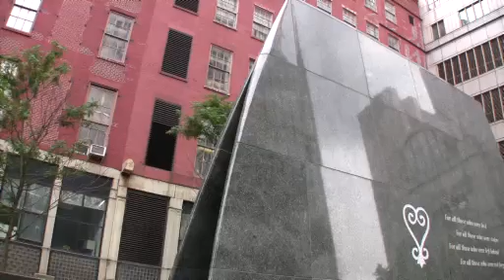African Burial Ground Digital Diaries: Fire